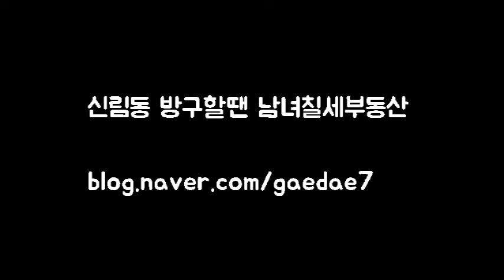신림역 복층 신축 첫입주 복층 1000-70